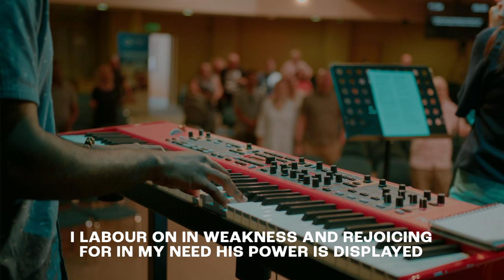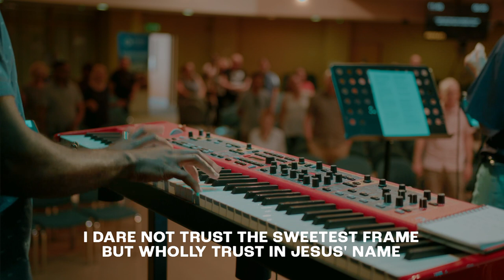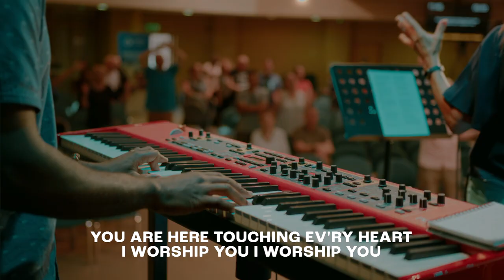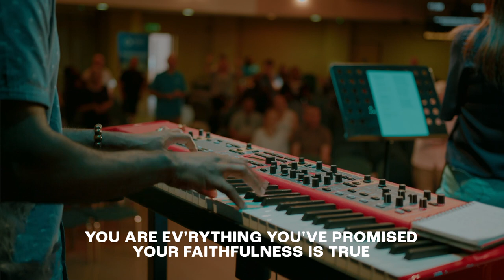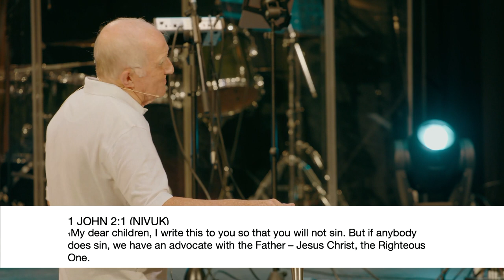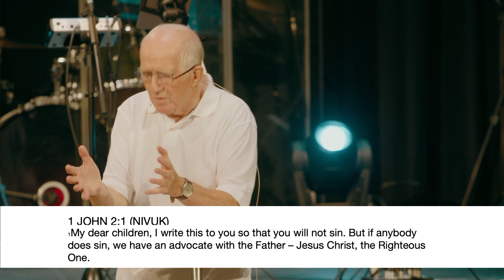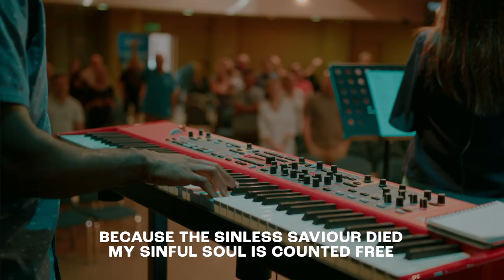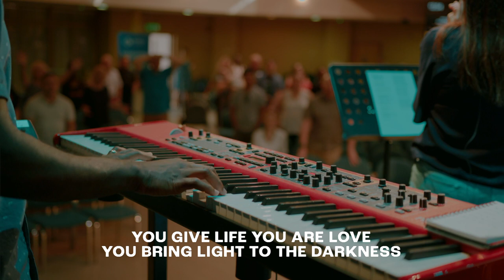14th August 2022 - KCHW Sunday Live @ 5pm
36:00 Intercessor & Advocate

DUE TO LOCAL NETWORK ISSUES, WE WERE UNABLE TO LIVE STREAM ON THIS DAY.

Great to have you with us today for this Live Stream!

to receive a phone call during the week.